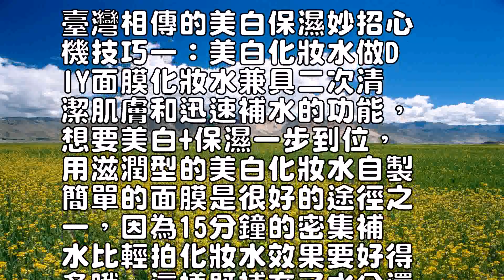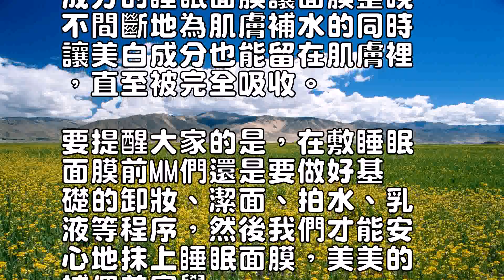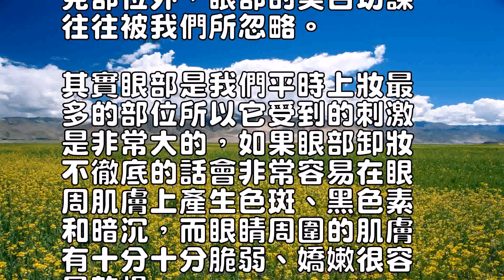臺灣相傳的美白保濕妙招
0
導讀：都說女人是“一白遮
三醜”，特別是我們東方M
M更加向往無敵透白的美麗
肌膚。

可是你知道一切的美白都是
以保濕為基礎的嗎？

保濕和美白其實是不分家的
喝飽水的肌膚會變得又嫩又
滑有彈性，才能更好地吸收
美白成分，所以大家一定要
把要美白先保濕的感念牢牢
記住哦。

下面PClady就偷偷告
訴大家3個臺灣MM口碑相
傳的保濕技巧，讓美白保濕
一步到位！

臺灣相傳的美白保濕妙招心
機技巧一：美白化妝水做D
IY面膜化妝水兼具二次清
潔肌膚和迅速補水的功能，
想要美白+保濕一步到位，
用滋潤型的美白化妝水自製
簡單的面膜是很好的途徑之
一，因為15分鐘的密集補
水比輕拍化妝水效果要好得
多哦，這樣既補充了水分還
吸收了美白成分！

建議就買化妝水原品牌的紙
膜，營養更加容易吸收形狀
也很貼和臉部。

另外紙膜在臉上停留的時間
都不要超過15分鐘，不然
反而吸水的，這樣保濕美白
沒有做好，還吸走了臉上的
水分，得不償失哦。

想偷懶的MM還可以用化妝
棉浸透化妝水然後輕輕撕扯
成薄薄的小片敷在臉上。

心機技巧二：美白睡眠面膜
密集保濕現在很多MM越來
越喜歡睡眠面膜，因為它比
起傳統面膜更加簡單、高效
，所以我們可以借用睡眠面
膜的這個特點，選用含美白
成分的睡眠面膜讓面膜整晚
不間斷地為肌膚補水的同時
讓美白成分也能留在肌膚裡
，直至被完全吸收。

要提醒大家的是，在敷睡眠
面膜前MM們還是要做好基
礎的卸妝、潔面、拍水、乳
液等程序，然後我們才能安
心地抹上睡眠面膜，美美的
補個美容覺。

心機技巧三：午休敷美白保
濕眼膜口碑指數：★★★★
除了以上常見需要美白的常
見部位外，眼部的美白功課
往往被我們所忽略。

其實眼部是我們平時上妝最
多的部位所以它受到的刺激
是非常大的，如果眼部卸妝
不徹底的話會非常容易在眼
周肌膚上產生色斑、黑色素
和暗沉，而眼睛周圍的肌膚
有十分十分脆弱、嬌嫩很容
易乾燥。

所以我們需在午休的時候花
20分鐘敷一個簡單的滋潤
型美白眼膜，就能輕輕鬆鬆
為眼部緊急補水還能擺脫眼
部的色素和暗沉哦！

建議挑選剪裁服帖，清爽補
水的眼膜，這樣就可以在辦
公室快速護膚而不必手忙腳
亂啦！